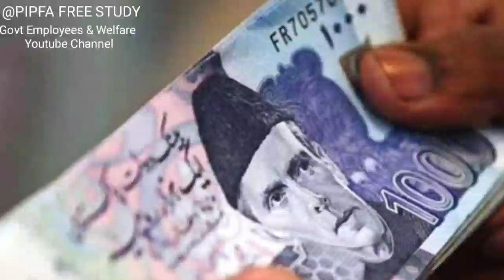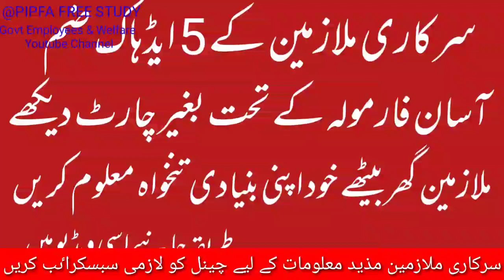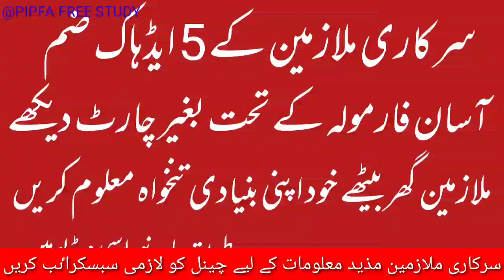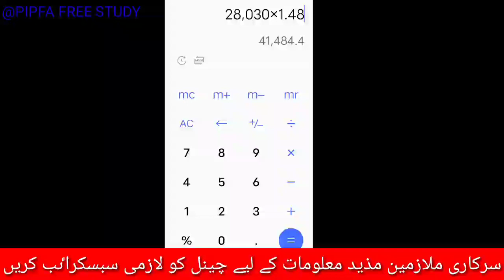How to calculate Basic Pay under revised pay scale 2022 with easy formula without using Chart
Here is the information which is only about BPS Salary Calculator 2022-23 Pakistan for Government Employees, Punjab, KPK, Sindh, Balochistan. To all the government employees, they will know about the simple method that how can they check their current salary range and how can they know about their updated and recent basic salary.  Here is this salary calculation method for you. If you will try this method then all grade scale employees can easily know and have an idea about their recent and present one salary range.
For all government employees, this is the latest method which they can use.
Write your running basic pay multiple to 1.48= your current running basic pay as per revised pay scale 2022.